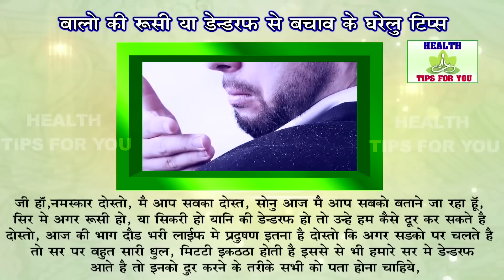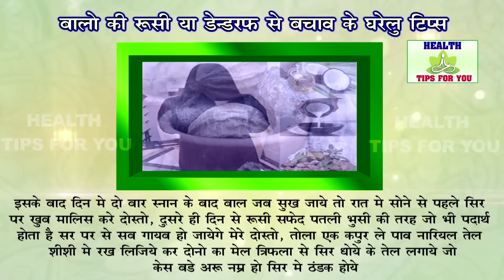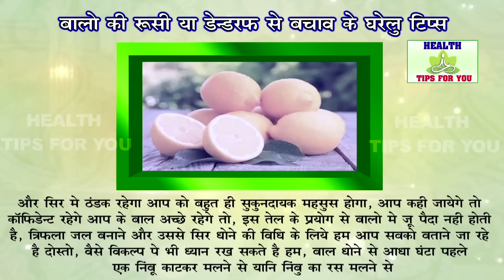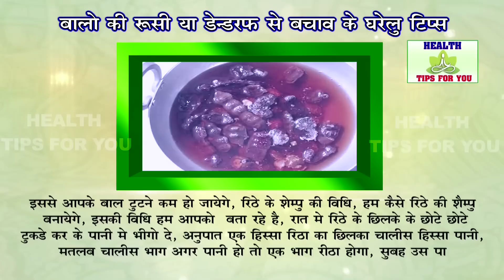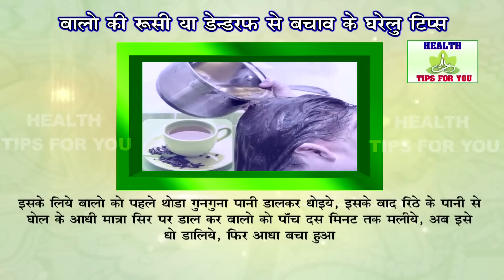How to Grow Hair Fast (Indian Hair Growth Secrets) * Get Naturally Long Hair || रुसी से छुटकारा